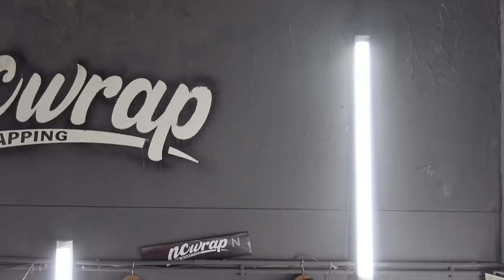🔥A Nova Cor do Meu M4🔥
"Neste vídeo, trazemos a transformação impressionante do meu M4 com a talentoso equipa da NCWRAP! Assiste a nova vida que deram ao meu carro com um incrível e personalizado wrap. Desde o design cuidadosamente escolhido até a aplicação perfeita, cada detalhe é mostrado neste vídeo exclusivo. Prepara-te para te surpreenderes com o resultado final e descobre como um simples envolvimento pode elevar o estilo do seu carro para outro nível. Não perca a oportunidade de ver de perto esse incrível processo e se inspirar para personalizar o teu carro na NCWRAP. Assiste agora e compartilha a tua opinião nos comentários!"